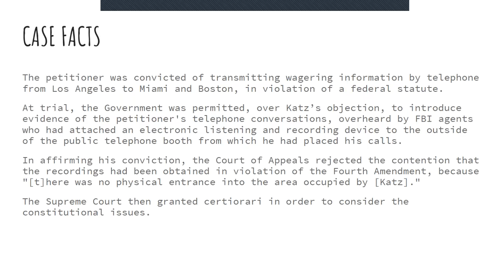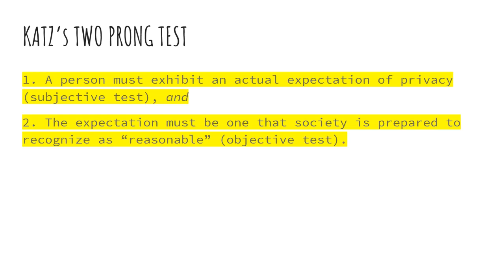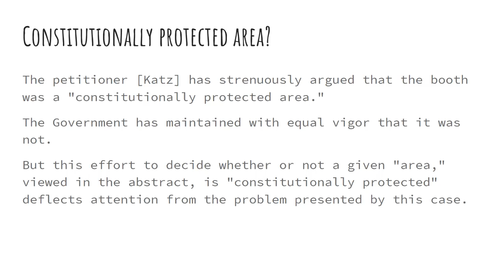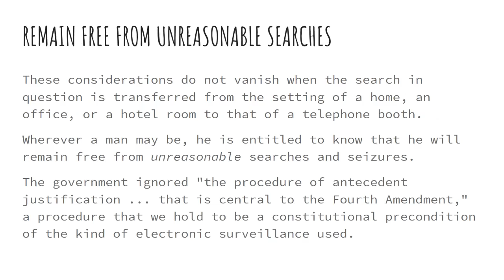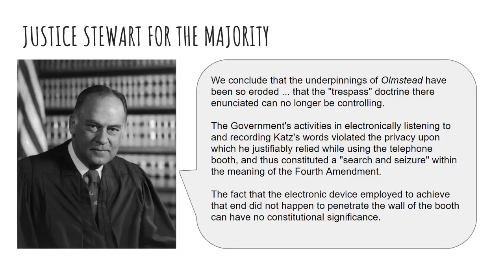KATZ v. UNITED STATES, 389 U.S. 347 (1967) | CRIMINAL PROCEDURE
Katz v. United States, 389 U.S. 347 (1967)

CASE FACTS
The petitioner was convicted of transmitting wagering information by telephone from Los Angeles to Miami and Boston, in violation of a federal statute.

At trial, the Government was permitted, over Katz’s objection, to introduce evidence of the petitioner's telephone conversations, overheard by FBI agents who had attached an electronic listening and recording device to the outside of the public telephone booth from which he had placed his calls.

In affirming his conviction, the Court of Appeals rejected the contention that the recordings had been obtained in violation of the Fourth Amendment, because "[t]here was no physical entrance into the area occupied by [Katz]."
The Supreme Court then granted certiorari in order to consider the constitutional issues.

ISSUE BEFORE THE COURT
Whether the Fourth Amendment protects telephone conversations conducted in a telephone booth and secretly recorded to introduce as evidence against the same person.

The protection of the Fourth Amendment against unreasonable searches and seizures follows the person and not the place, and extends to any area where a person has a "reasonable expectation of privacy."

KATZ’s TWO PRONG TEST
1. A person must exhibit an actual expectation of privacy (subjective test), and
2. The expectation must be one that society is prepared to recognize as “reasonable” (objective test).

A PROTECTED AREA?
The petitioner [Katz] has strenuously argued that the booth was a "constitutionally protected area."
The Government has maintained with equal vigor that it was not.

But this effort to decide whether or not a given "area," viewed in the abstract, is "constitutionally protected" deflects attention from the problem presented by this case.

THE FOURTH AMENDMENT PROTECTS...
For the Fourth Amendment protects people, not places. What a person knowingly exposes to the public, even in his own home or office, is not a subject of Fourth Amendment protection.

But what he seeks to preserve as private, even in an area accessible to the public, may be constitutionally protected.

THE UNINVITED EAR
The Government stresses the fact that the telephone booth from which the petitioner made his calls was constructed partly of glass...

But what he sought to exclude when he entered the booth was not the intruding eye -- it was the uninvited ear.

He did not shed his right to do so simply because he made his calls from a place where he might be seen.

TECHNICAL TRESPASS NOT NEEDED
We have expressly held that the Fourth Amendment governs not only the seizure of tangible items, but extends as well to the recording of oral statements, overheard without any "technical trespass under ... local property law."

REMAIN FREE FROM UNREASONABLE SEARCHES
These considerations do not vanish when the search in question is transferred from the setting of a home, an office, or a hotel room to that of a telephone booth.

Wherever a man may be, he is entitled to know that he will remain free from unreasonable searches and seizures.

The government ignored "the procedure of antecedent justification ... that is central to the Fourth Amendment," a procedure that we hold to be a constitutional precondition of the kind of electronic surveillance used.

JUSTICE STEWART FOR THE MAJORITY
We conclude that the underpinnings of Olmstead have been so eroded ... that the "trespass" doctrine there enunciated can no longer be controlling.

The Government's activities in electronically listening to and recording Katz's words violated the privacy upon which he justifiably relied while using the telephone booth, and thus constituted a "search and seizure" within the meaning of the Fourth Amendment.

The fact that the electronic device employed to achieve that end did not happen to penetrate the wall of the booth can have no constitutional significance.